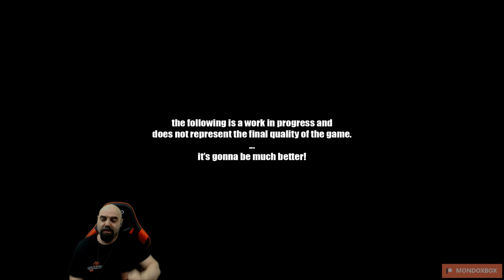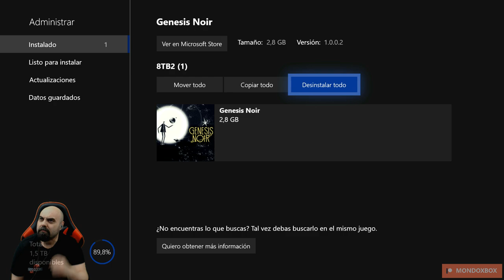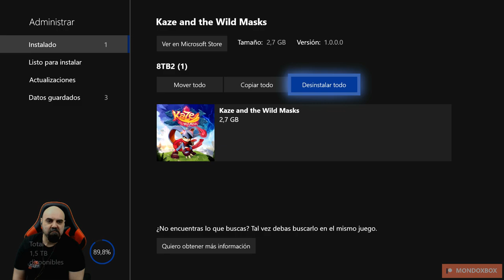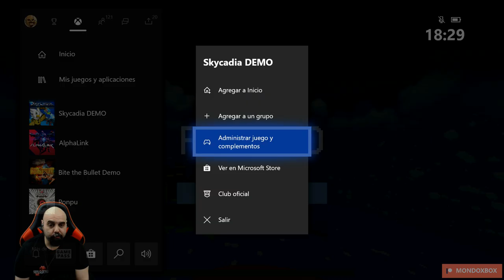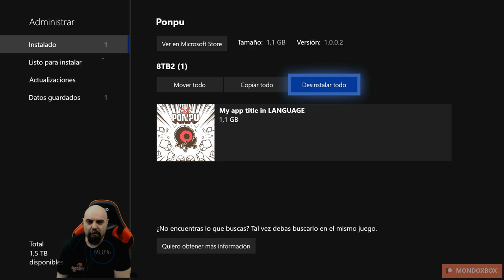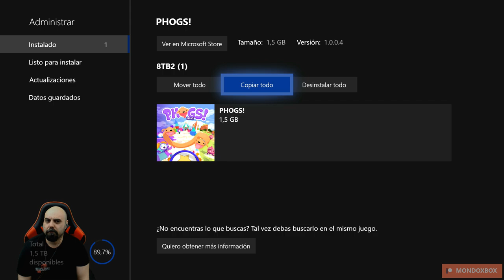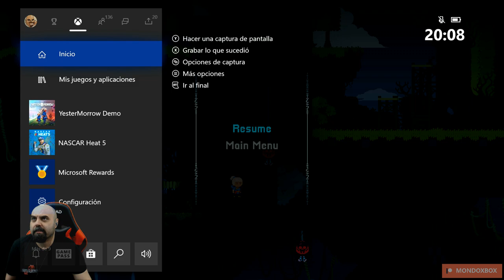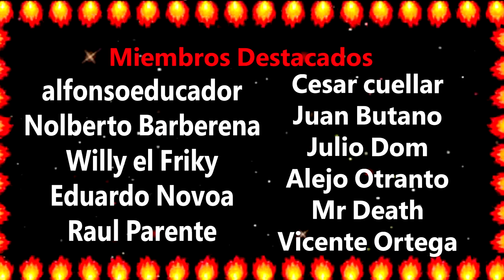Xbox Summer Game Fest Marathon de Demos 2 de 3, probando 21 juegos.